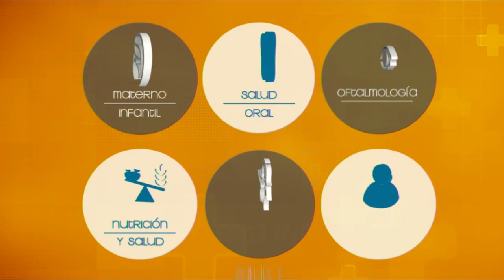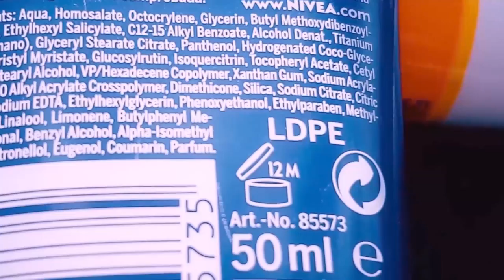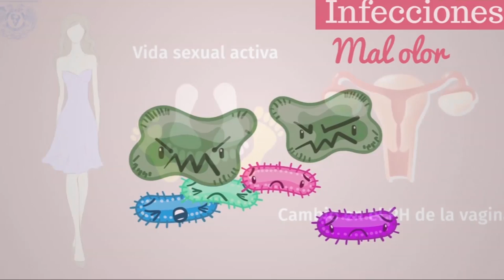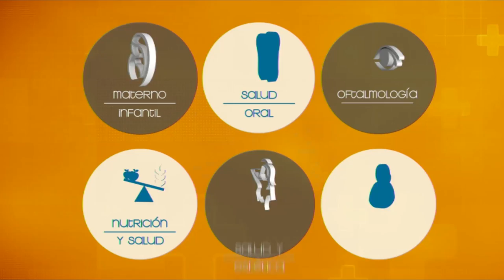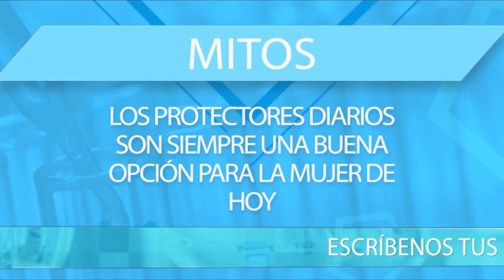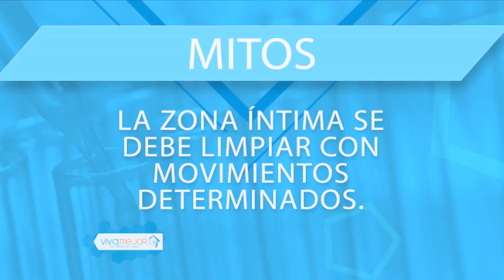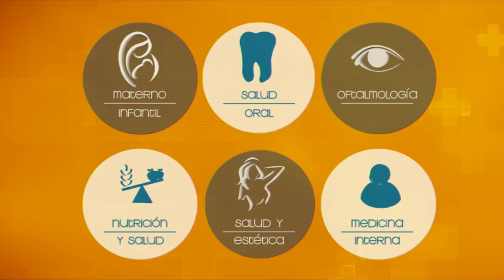VIVA MEJOR | 20-02-2020 | CUIDADOS FEMENINOS